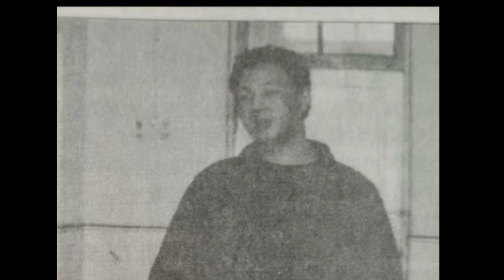Tần Gia Minh - Cuộcb.áo th.ù đ.ẫ.m m.áu cho bạn gái bị cưỡng bức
Biết bạn gái bị cả nhà bố mẹ nuôi ngược đãi và xâm hại tình dục, Tần Gia Minh nghĩ cách cướp súng của cảnh sát, sát hại liên tiếp 8 người, năm 1988. Vụ án xảy ra tại Liêu Ninh, Trung Quốc

- Các bạn yêu thích kênh có thể ủng hộ kênh qua tài khoản agribank: 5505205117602 (Nguyen Duy Sang)